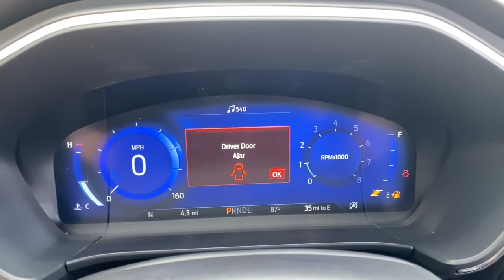2022 Ford Escape Columbus, Delaware, Powell, Marion, Sunbury OH F220357A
Gray Metallic Used 2022 Ford Escape available in Delaware, Ohio at Byers Ford. Servicing the Columbus, Powell, Marion, Sunbury, OH area.

Byers Ford
1101 Columbus Pike